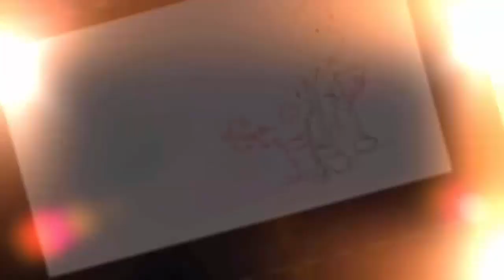5 Increíbles Mensajes Ocultos en el Trailer de Deadpool 2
Ryan Reynolds nos acaba de regalar el primer adelanto de Deadpool 2, y está lleno de pistas y guiños de la película y el futuro de este universo de películas, además de mostrar a Wade Wilson siendo tan loco y torpe como podríamos esperar, a continuación conocerás los secretos ocultos del tráiler de deadpool 2.